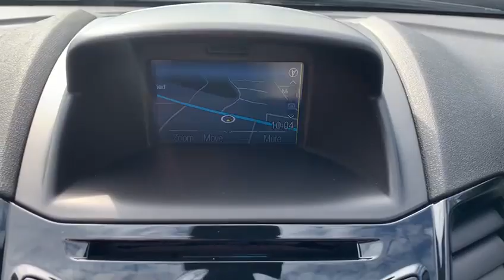2017 17 FORD FIESTA 1.5 SPORT TDCI 94 BHP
JUST ARRIVED FOR SALE At Vanstop Bolton Is A TOP SPEC FORD FIESTA SPORT EURO 6 MODEL FINISHED IN WHITE WITH AIR CON, FACTORY SAT NAV & 4 BRAND NEW TYRES. The Van Is 2 OWNERS & Comes With FULL SERVICE HISTORY. At Vanstop Bolton We Offer COMPETITIVE FINANCE RATES Through Our Dealer Partners And A NATIONWIDE DELIVERY SERVICE Is Available. We Are A Trusted Dealer With 5 STAR REVIEWS ON AUTO/VAN TRADER & All Our Vans Come Complete With Balance Of Manufacturers Warranty Where Applicable Or Alternatively 6 MONTHS RAC WARRANTY. We Provide Our Customers With A NEW 12 MONTHS MOT & DETAILED FULL VALET ON EVERY VEHICLE PURCHASED. For A Full Listing Of All Our Commercial Vehicles In Stock. Alternatively, Please Contact Vanstop Bolton On 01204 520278